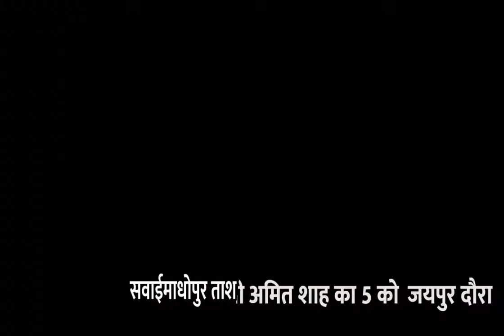JAIPUR पार्षद द्वारा बनवाये जा रहे ई श्रमिक कार्ड || JAIPUR NEWS || JAIPUR UPDATE